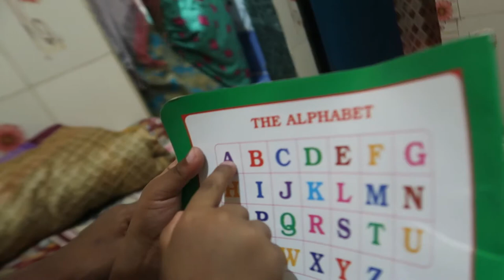Our first official Date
Our first official date was about to go wrong & then, this happened..